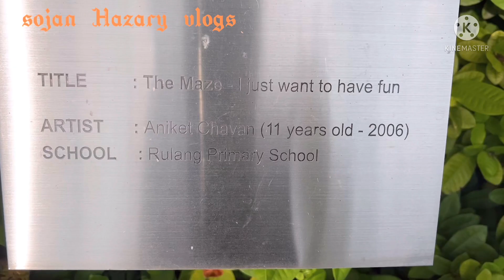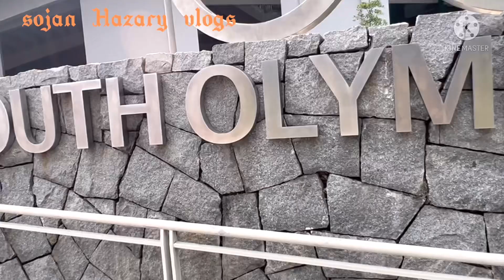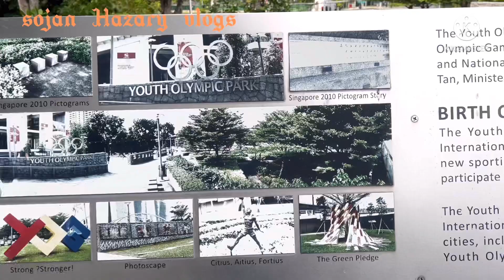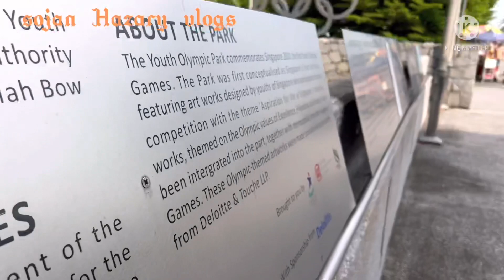♦♦♦♦ Marina Bay Singapore ♦♦♦♦ মেরিনা বায় সিঙ্গাপুর ♦♦♦♦♦♦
ভিডিওটি করা হয়েছিল 27 Mar 2022,ভিডিওতে মেরিনা বায় এর  সৌন্দর্যের কিছু অংশ কেমেরায় তুলে উদরাময় হল।।।।।।।।।।।।।